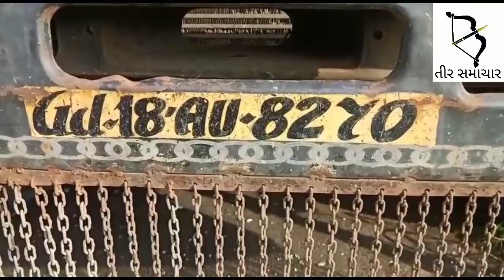રેતી ના ડમ્પર સાથે અથડાતા બાઈકચલકનું ઘટના સ્થળે મોત.. જુઓ ક્યાં બની ઘટના..